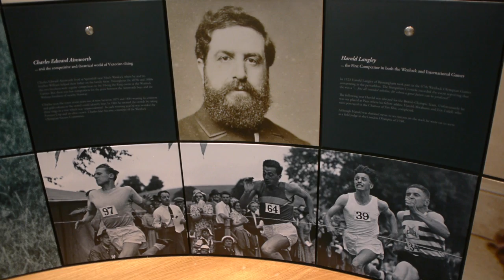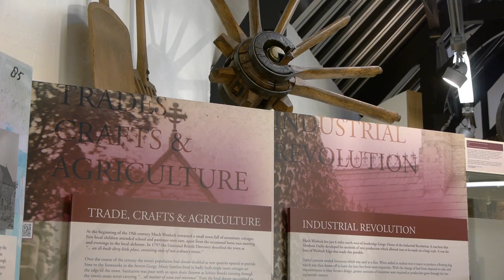Wenlock Museum Film